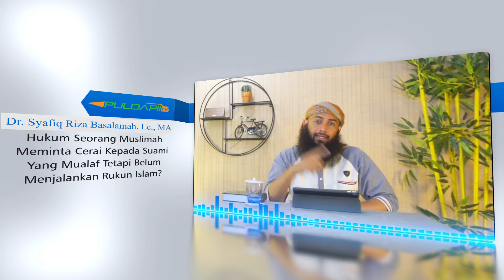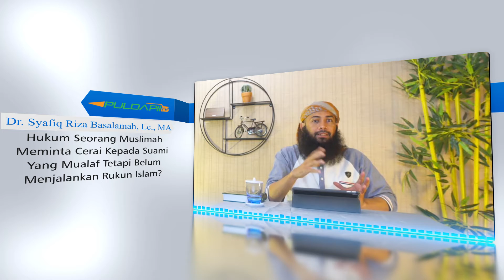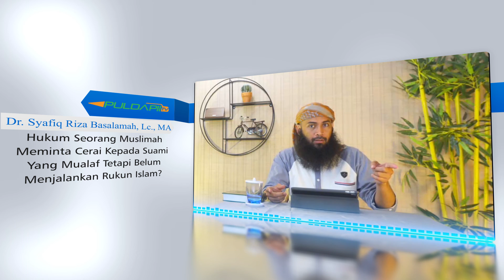Hukum Seorang Muslimah Meminta Cerai Kepada Suami Yang Mualaf Tetapi Belum Menjalankan Rukun Islam